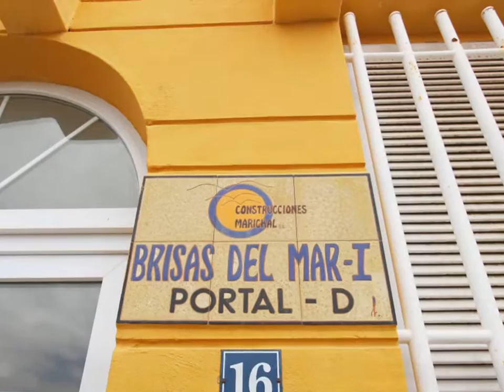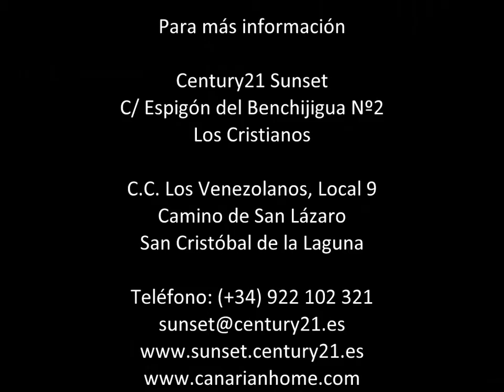3407-5599 Magnífico VPO en Los Abrigos-Tenerife Sur. Por solo 99.900€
Oportunidad: Vivienda VPO en el residencial “Brisas del Mar” en Los Abrigos. Está en  una primera planta exterior con zonas de jardines. Propiedad en buen estado de conservación, cerca de todos los centros de servicios en una zona de costa. Consta de tres dormitorios con dos baños con bañeras, amplio salón comedor, cocina independiente con solana tiene persianas de seguridad aunque la zona es tranquila. Incluye plaza de garaje y trastero en el precio.